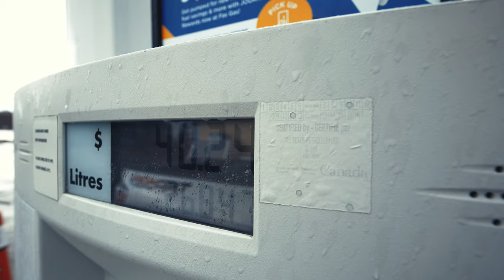Fly Fishing Columbia River Rainbow Trout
Indicators were dropping in todays clip as we connected with our friends over in the Kootenay valley. Brandon and Kelly from St Mary fly angler shop took us to a place where a big rainbows live. Historically these fish genetically were ocean bound fish but as dams were built through out the columbia, these fish became trapped and were no longer able to make their migration out to the ocean.